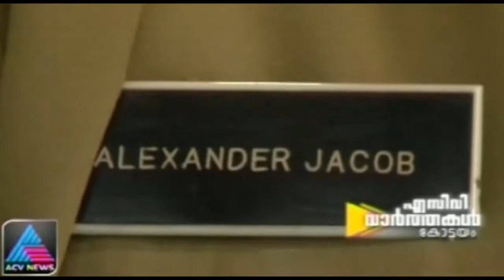Jail short of employees by 33%, says DGP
DGP Alexander Jacob says a third of the posts in the Jail is vacant. The shortage has made the existing employees insecure.